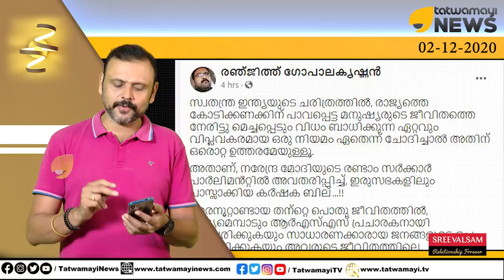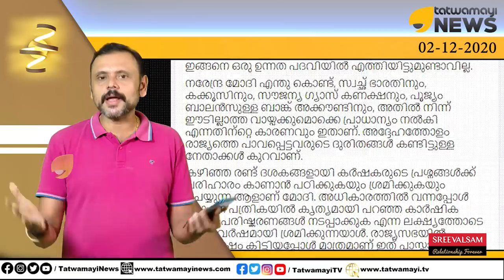പ്രതിപക്ഷത്തിന്റെ ചിലവിൽ നരേന്ദ്ര മോദി വോട്ട് നേടുന്നത് ഇങ്ങനെ; സമരാഭാസം നിർത്തി പോകുന്നതാണ് നല്ലത്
പ്രതിപക്ഷത്തിന്റെ ചിലവിൽ നരേന്ദ്ര മോദി വോട്ട് നേടുന്നത് ഇങ്ങനെയാണ്.. "സമരാഭാസം" നിർത്തി പോകുന്നതാണ് നല്ലത് | Dilli Chalo March | Narendra Modi